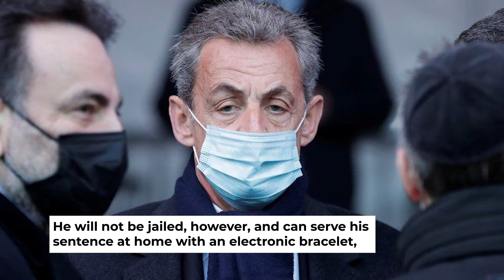Sarkozy: Ex-French president gets jail sentence over campaign funding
Former French President Nicolas Sarkozy has been sentenced to a year in prison for illegally funding his unsuccessful 2012 re-election campaign.